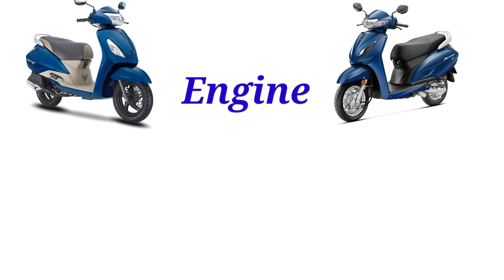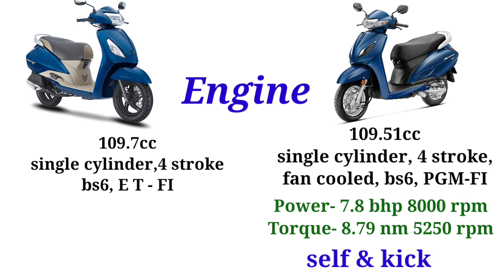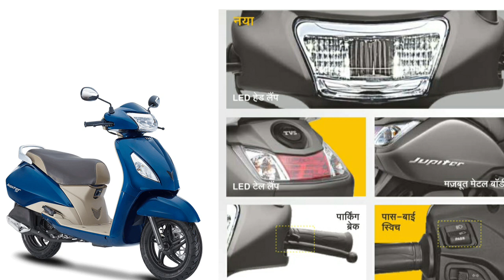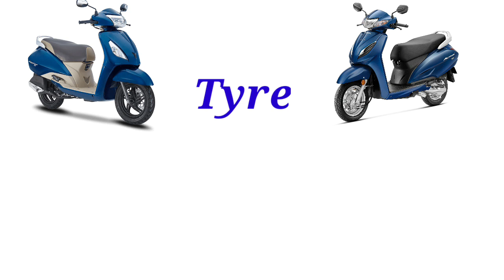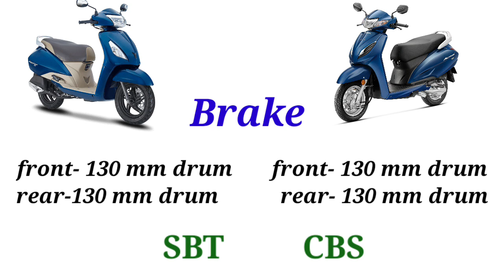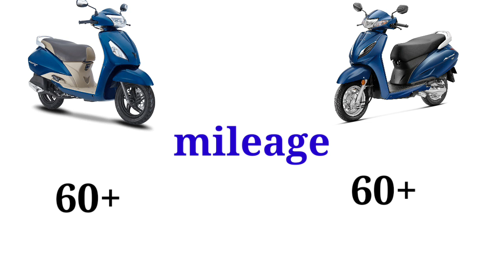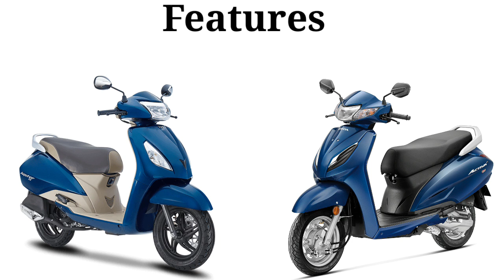Honda Activa 6G Vs Tvs Jupiter Bs6 | Full Comparison | कौन सी बेस्ट रहेगी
मैं  इस वीडियो में honda activa 6g और tvs jupiter bs6 का फुल comparison किया है mileage,price,top speed,features,
आपको कौन सी स्कूटर लेने से फायदा रहेगा